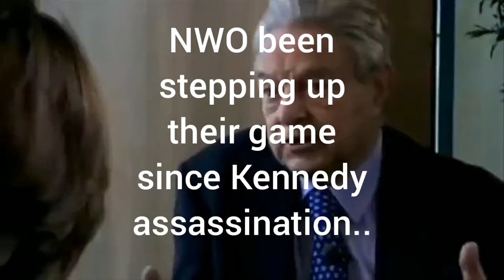👑🦅AMERICA UNDER CROWN RULE SINCE ACT OF 1871..LEFT/RIGHT WING OF EAGLE IS ONE..NWO EST+EARTHQUAKES..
READING FROM MATTHEW 24/MARK13/LUKE21
MORE TO COME..
TRUMP IMPEACHMENT TRIAL BEGINS 01/28/2021.